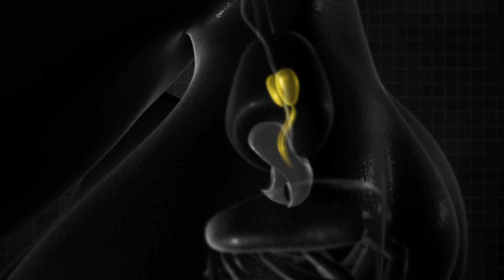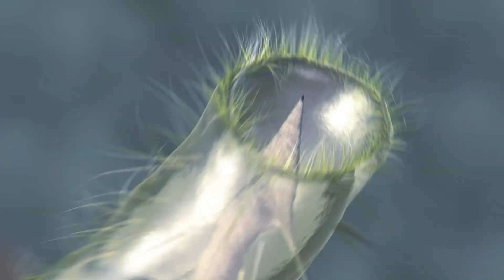Rare Underwater Killers… | World's Worst Venom | Nature Bites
Have you ever heard of the Blue-ringed Octopus? Or for that matter, the Cone Snail? Find out more about these deadly sea creatures here!

From “World's Worst Venom”: Venom - it's a cocktail of virulent biological toxins causing searing pain in seconds. It is the weapon of choice for thousands of species, but which one is most deadly to man? Of the creatures armed with this lethal cocktail, which is more likely to kill you?